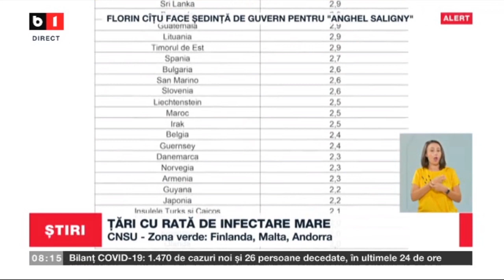NOUA LISTA CU TARILE CU RISC EPIDEMIOLOGIC - 12 TARI AU INTRAT IN ZONA ROSIE_Stiri B1_3 sept 2021